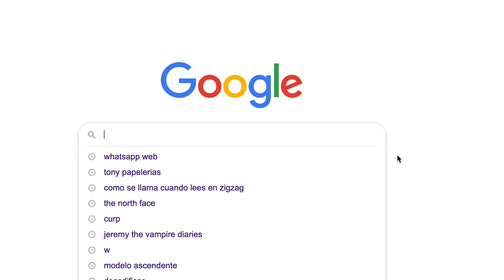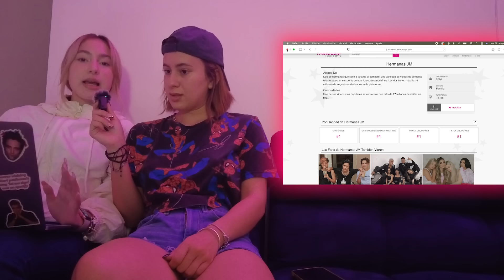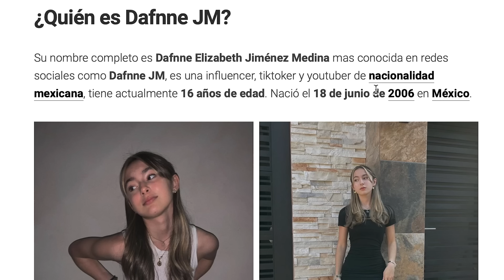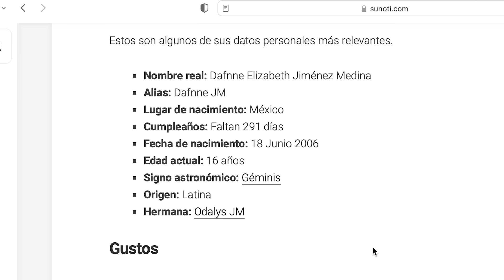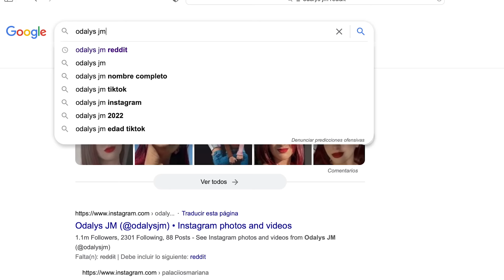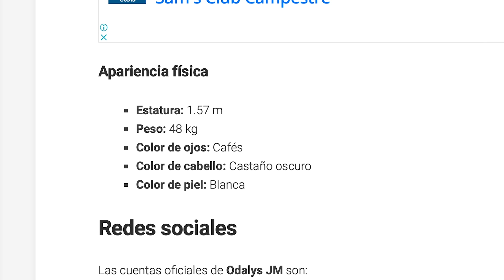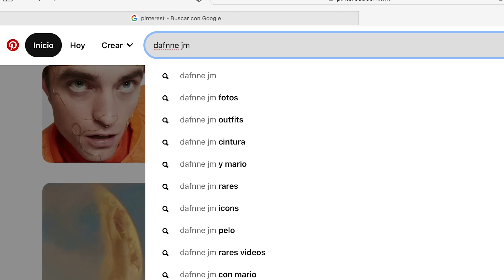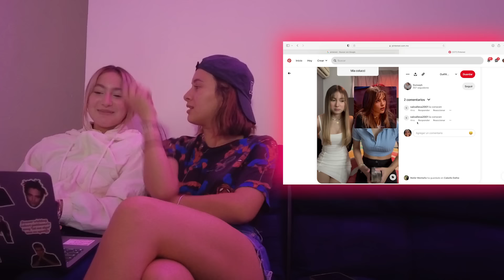BUSCANDONOS EN INTERNET ¿Que encontramos?😳